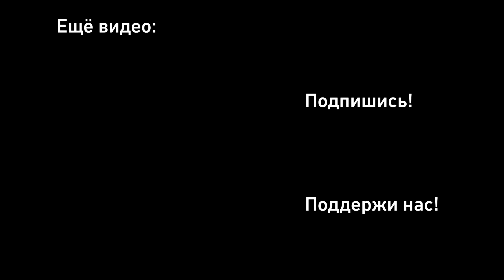СЕГОДНЯ Зонд NASA столкнётся с астероидом. Зачем? Миссия DART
Bitcoin: 3ChHFc8UCZVmbKv9c17GbjAGVktCLi6KSm
Ethereum: 0xda7685fe7dc9303aa910211a7db7b1fd50bf85f7
USDT (TRC20): TSi2QzEVoASh2sJ92BwzQxcdKCdnfXf6Hv